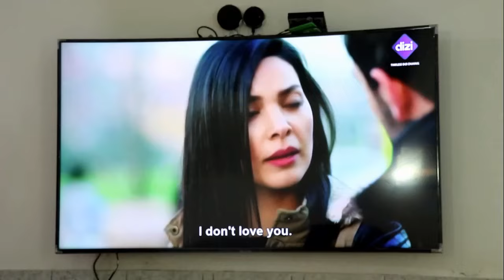Maida (Grand Final) : la mort de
Entrée dans L'univers des amateurs. ici, c'est les infos et le décorticage de tous les évènements nationaux et internationaux.